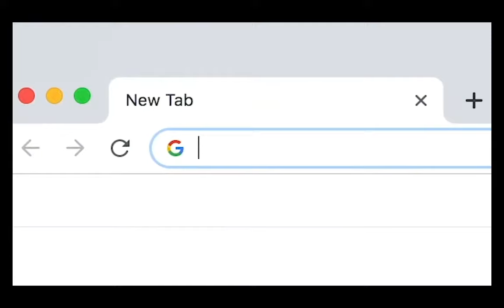Tulio Da Silva Missouri State Bears 2019-2020 Highlight Montage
Finished 79th on MSU career scoring list (793 points) in his two-year tenure ... Including his 49 games at South Florida, Da Silva finished his collegiate career (107 games) with 1,139 points and 729 rebounds.